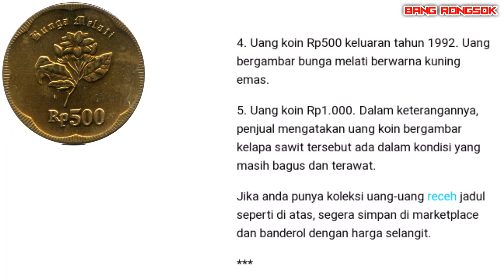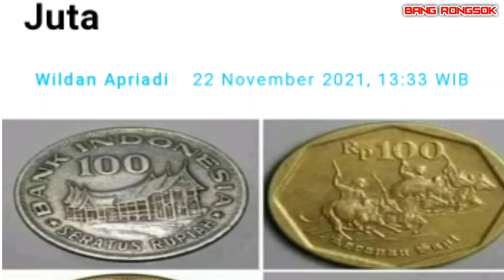Wow! 5 Receh Uang Koin Kuno Ini Dihargai Rp100 Juta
Meski cuma receh dan jadul, uang koin kuno bisa menjadi peluang untuk menjadi kaya raya mendadak di masa sekarang.

Pasalnya, uang koin tersebut saat ini sudah tergolong langka dan banyak orang yang menginginkan uang koin tersebut untuk sekadar jadi koleksi atau dijual kembali dengan harga lebih tinggi.

Saat ini, banyak bertebaran di marketplace yang menjual sederet uang koin jadul dengan harga yang sangat selangit dan tentunya jauh melebihi nominal aslinya.
Uang-uang koin jadul ini dibanderol dengan harga Rp100 juta per kepingnya.

1. Uang koin 25 perak keluaran tahun 1996 yang bergambar buah pala. Dalam keteranganya, dikatakan bahwa koin tersebut adalah koleksi pribadi.

2. Uang koin 50 perak keluaran tahun 1971. Receh koin bergambar burung cendrawasih tersebut dihargai harga fantastis per kepingnya.

3. Uang koin Rp100 tahun 1978 bergambar wayang dan rumah gadang yang juga dibanderol dengan harga Rp100 juta per kepingnya.

4. Uang koin Rp500 keluaran tahun 1992. Uang bergambar bunga melati berwarna kuning emas.

5. Uang koin Rp1.000. Dalam keterangannya, penjual mengatakan uang koin bergambar kelapa sawit tersebut ada dalam kondisi yang masih bagus dan terawat.

Jika anda punya koleksi uang-uang receh jadul seperti di atas, segera simpan di marketplace dan banderol dengan harga selangit.

langka

receh

Harga lebih tinggi